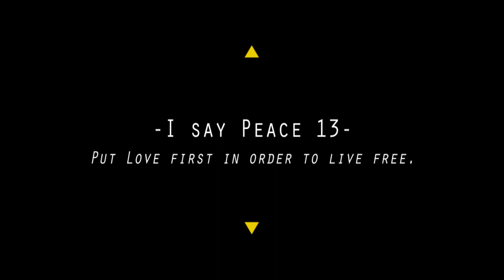The Great Conjunction, December 2020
No topic freestyle talk.

Music in video is unknown.